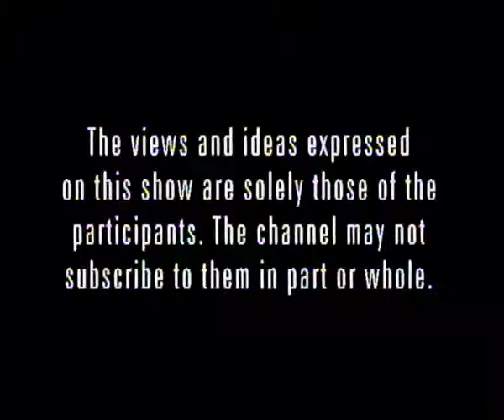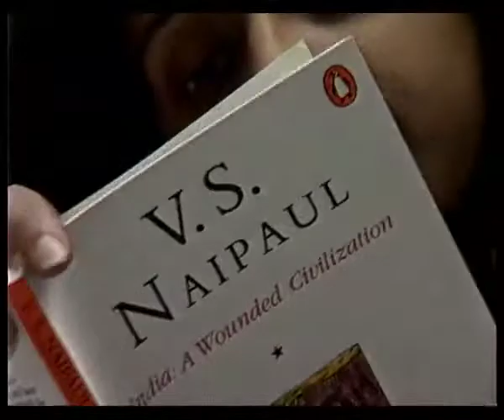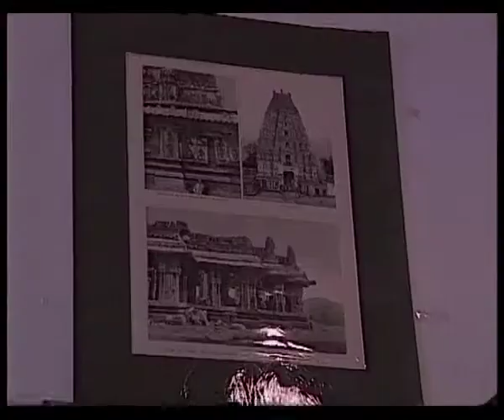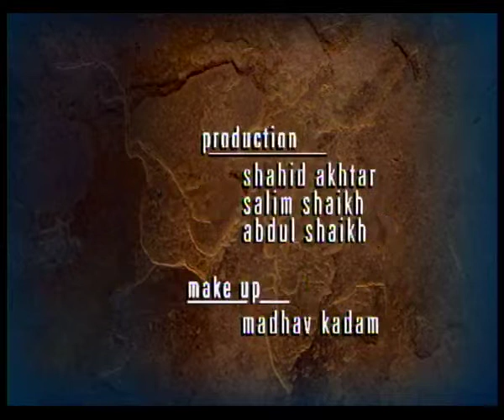V S NAIPAUL Ek Din Ek Jeevan An Interview by Tavleen Singh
Sir V. S. Naipaul talks about a wounded civilization: "I feel Hindu India, the only Hindu India, was probably much more fatally wounded than the people are willing to admit here."